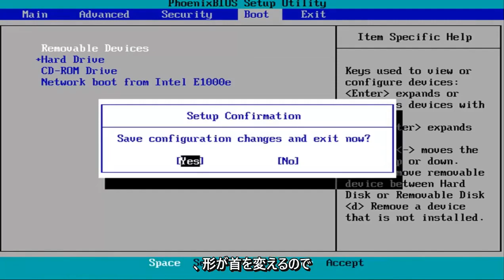セキュアブート違反の修正-無効な署名が検出された問題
Windows 11/10/8/7 で「セキュア ブート違反 – 無効な署名が検出されました」の問題を修正する方法 [チュートリアル]

Windows 10 コンピューターが正常に起動せず、代わりに「セキュア ブート違反、無効な署名が検出されました、セットアップでセキュア ブート ポリシーを確認してください」という赤い警告ボックスが表示される場合は、この投稿が役に立ちます。

この問題は、ブート時に起動する非 OEM 署名付きブート ソフトウェアをインストールすると発生します。多くの人が、Dell、HP、Lenovo、ASUS、Samsung などのさまざまなラップトップでこの問題に直面しています。

Microsoft は、svchost.exe で継続的にサービスがクラッシュするため、Windows 7 コンピューターで BitLocker がドライブを正常に暗号化できない問題を修正するために、Windows 7 用の KB3133977 を公開しました。 KB3133977 はこの問題を正常に解決しますが、Windows 7 で実行されている ASUS コンピューター用に新しい問題を作成し、オペレーティング システムを起動できなくなります。お使いのコンピューターが Windows 7 で実行されており、ASUS マザーボードが搭載されている場合、KB3133977 更新プログラムをダウンロードしてインストールすると、コンピューターが起動できなくなり、起動しようとするたびにコンピューターの UEFI にセキュア ブート違反のエラー メッセージが表示されます。 .

ASUS マザーボードは Microsoft Secure Boot テクノロジーを使用してコンピューターをマルウェア攻撃やその他の脅威から保護しますが、Windows 7 がこのテクノロジーをサポートしていないため、この機能は Windows 7 で実行されている ASUS コンピューターではデフォルトで完全には有効になっていません。 KB3133977 更新プログラムをインストールすると、セキュア ブート機能が完全に有効になります。完全に有効にすると、セキュア ブートは、コンピューターがその OS を起動できるようにする前にローダー チェックを行います。このテクノロジーは Windows 7 を互換性のあるオペレーティング システムとして認識しないため、一貫性のないローダー キーを検出し、コンピューターの起動を防ぎ、 KB3133977 更新後のセキュア ブート違反エラー メッセージ。